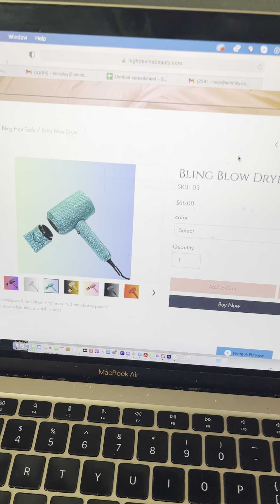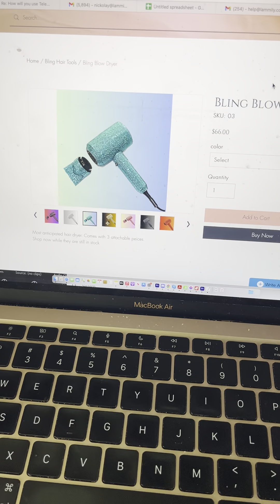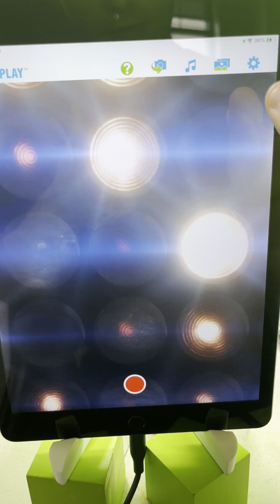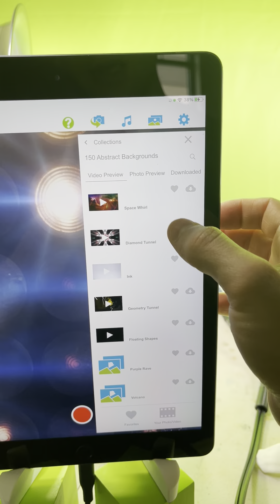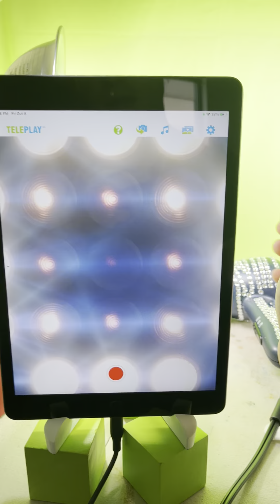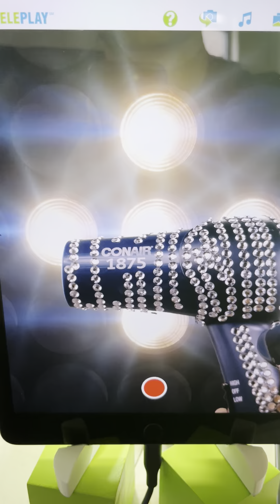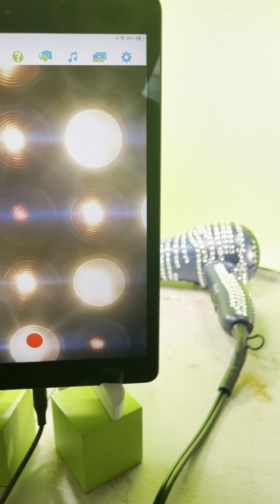Bling Blow Dryer in Teleplay